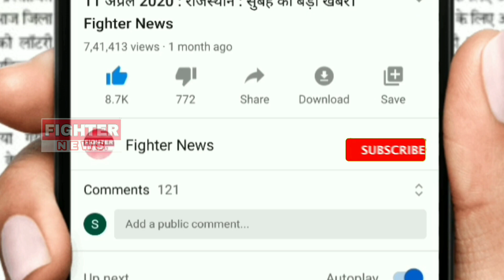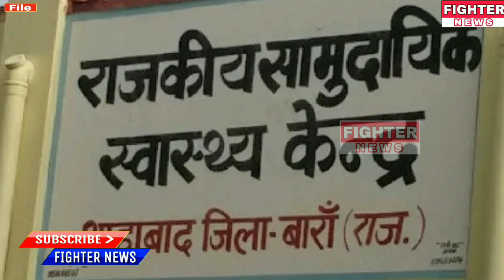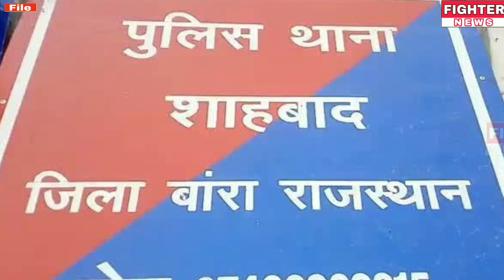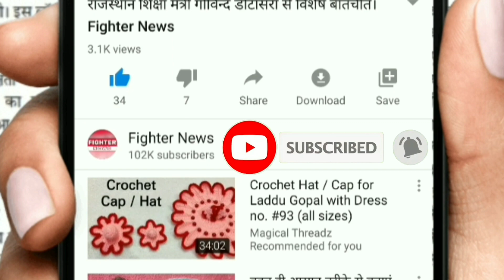10 मई : राजस्थान की दोपहर 2:30 बजे की 10 बड़ी खबरे। Fighter News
Fighter News

About This Video :

10 मई : राजस्थान की दोपहर 2:30 बजे की 10 बड़ी खबरे।